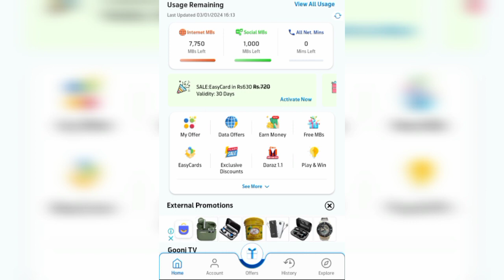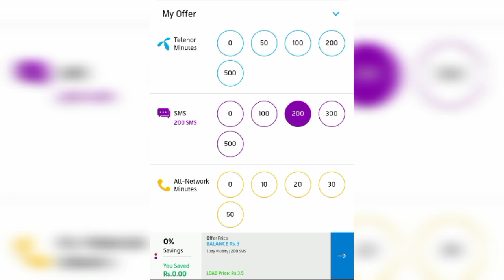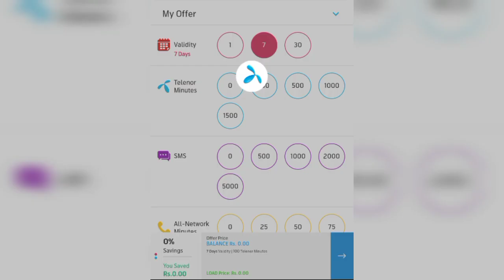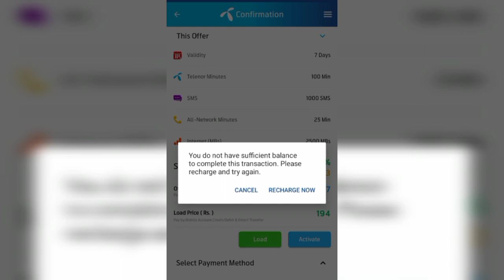Telenor new method SMS Package 2024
your question ⁉️
telenor sms package
telenor sms package 30 days
telenor sms package 15 days
telenor sms pkg check code
telenor sms free karne ka tarika
telenor sms check karne ka tarika
telenor sms package 30 days 2023
telenor sms sending problem
telenor sms not sending problem
telenor sms package weekly
telenor sms package
telenor sms package check karne ka tarika
telenor sms package 30 days code
telenor sms package 2023
telenor sms package free
telenor sms package khatam karne ka tarika
telenor package internet
telenor package call
telenor package check karne ka tarika
telenor package unsubscribe karne ka tarika
telenor package khatam karne ka tarika
telenor package whatsapp
telenor package lagane ka tarika
telenor packages monthly
telenor package check karne ka code
sms package jazz
sms package telenor
sms package zong
sms package ufone
sms package jazz weekly
sms package telenor monthly
sms package zong monthly
sms package telenor 30 days
sms package jazz ka
telenor 1 day sms pkg
sms package telenor one day
telenor 7 days sms package code
telenor message package monthly
telenor message package weekly
telenor weekly internet packages
telenor weekly call package
telenor weekly sms package
telenor weekly internet packages 40gb
telenor weekly call package 2023
telenor weekly call package code
telenor weekly internet packages 2023
telenor weekly whatsapp pkg code
telenor weekly internet packages code
telenor weekly all in one package
telenor monthly sms pkg
telenor monthly sms pkg code 2023
telenor monthly sms pkg code
telenor monthly sms pkg 2023
how to unsubscribe telenor monthly sms package